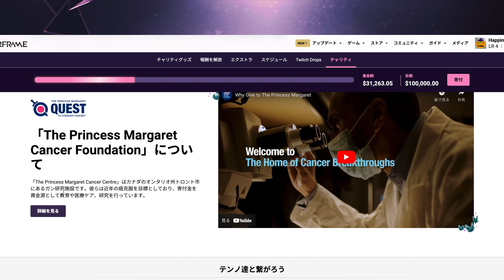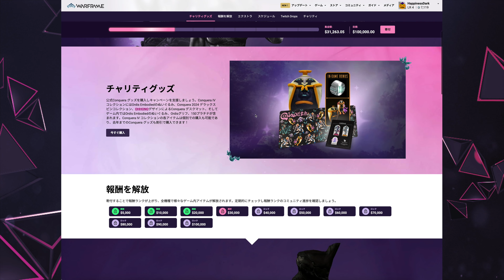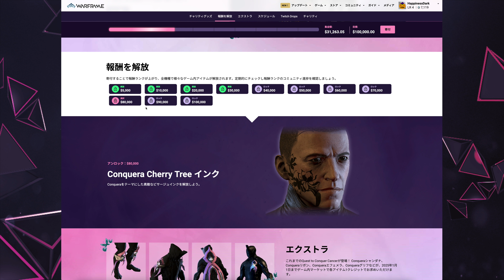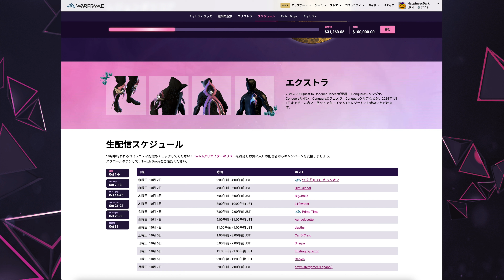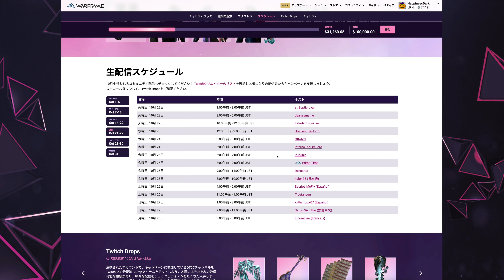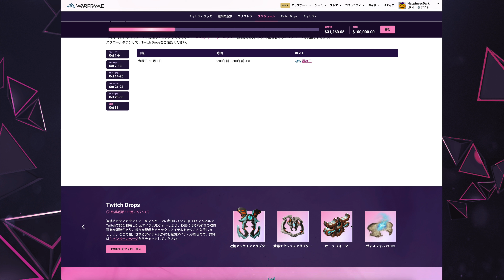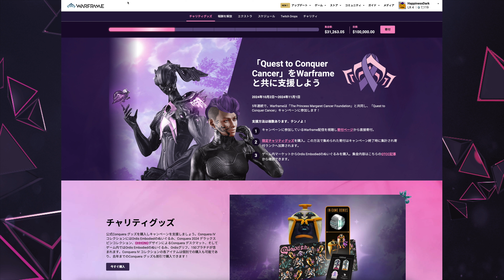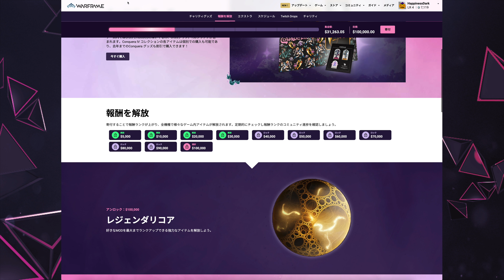Warframe | QTCC2024 イベント開催 - 初めての方にも向けて概要をご紹介【実況あり】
📝今年で５年目のチャリティイベント「QTCC2024」がはじまりましたので、最近Warframeを始めた方に向けながら、ご紹介動画をお送りします！

→「幻界空想」というチームと協力して、マスコットキャラ『トリート』のスタンプを配信中！
※「幻界空想」へのお支払いはHappinessDarkへの活動費としても充当されます。

✨HappinessDarkとは？